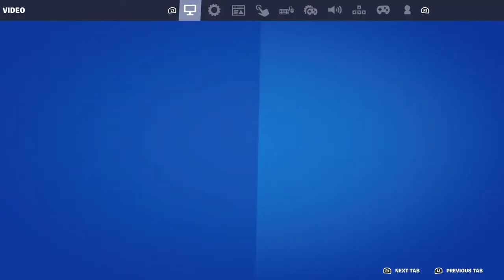DUOS W/ Bray on NEW FORT 2.0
Destroying these matchups come watch and chill